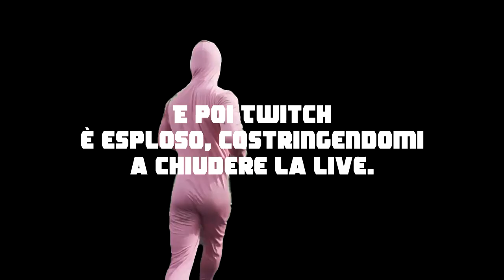Tron Bonne #1 - IL GIOCO PIÙ SOTTOVALUTATO NELLA STORIA VIDEOLUDICA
Un like, una macchina della pula tirata sulle case.
Grazie per essere ancora qui dopo mesi (anni) di inattività.
VIENIMI A VEDERE CALDO IN LIVE